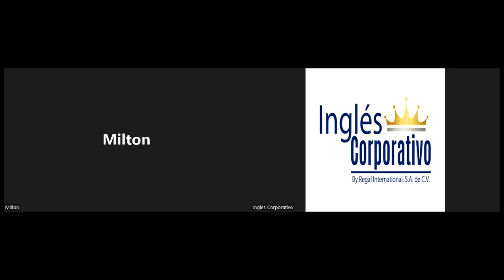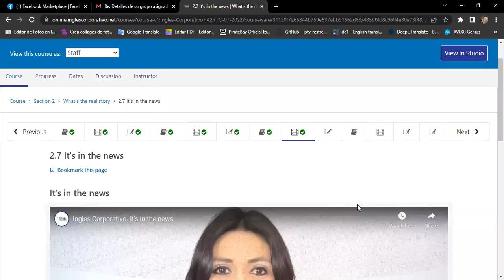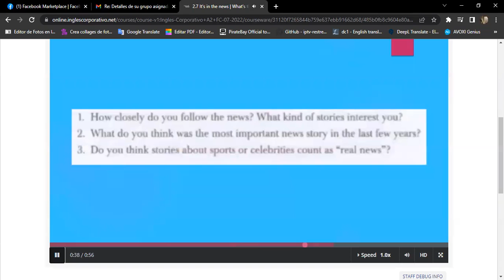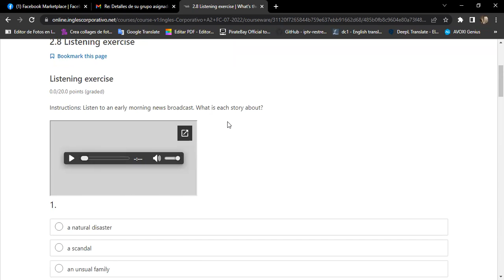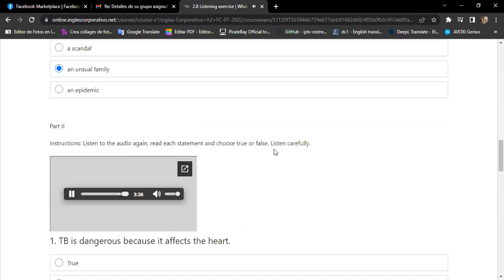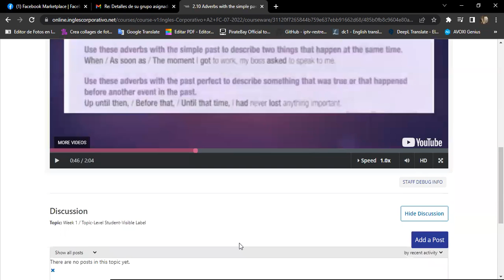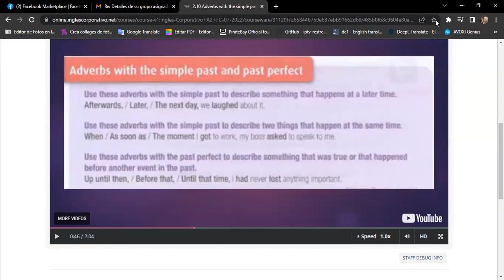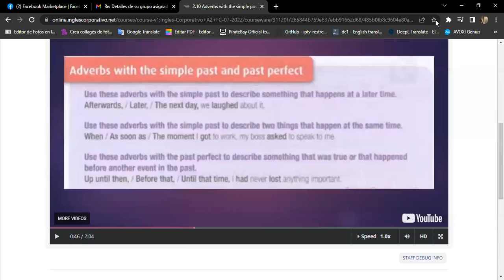Inglés Corporativo-07/18 Day 9 Past Perfect